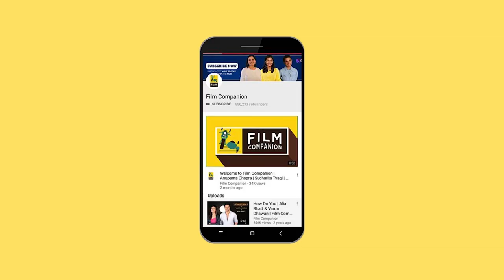What Not To Tell a Comedian | Kaneez Surka | Kenny Sebastian | Zakir Khan | Film Companion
As part of our on-going series, we ask ZakirKhan, KennySebastian and KaneezSurka the things comedians hate hearing. From having to send birthday wishes to being stopped at the mall to 'tell a joke', the Comicstaan 2 judges share some hilarious anecdotes. Who would you like to hear from next, on this series?